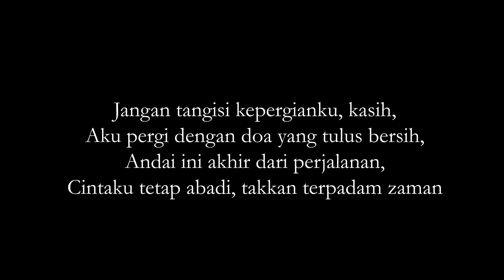Untuk Alma Azizah